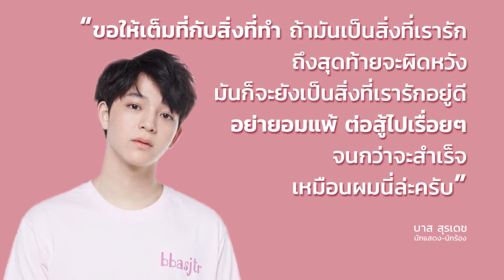คุยกับ "บาส" สุรเดช กับความสำเร็จก้าวแรก และความฝันที่ต้องไม่ละความพยายาม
Tonkit360 พาไปคุยกับ "น้องบาส สุรเดช" หรือ วาโย จาก เดือนเกี้ยวเดือน กับก้าวแรกในวงการบันเทิงที่ไม่ได้ผ่านมาง่ายๆ  แต่ขอแค่มีฝันและความพยายาม ใครๆ ก็ประสบความสำเร็จแบบน้องได้

อ่านสัมภาษณ์น้องบาสแบบเต็มๆ ได้ที่